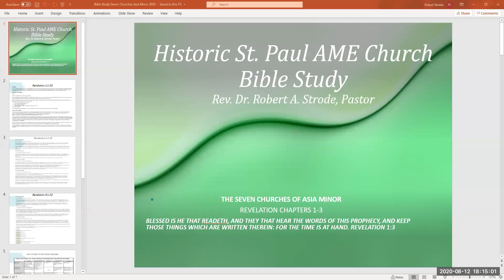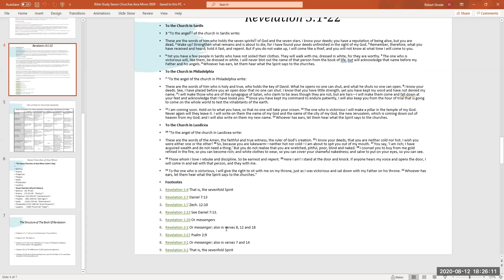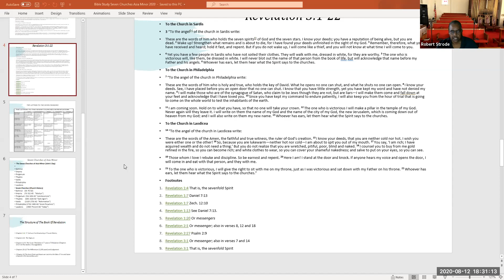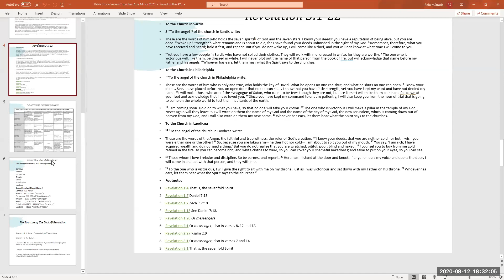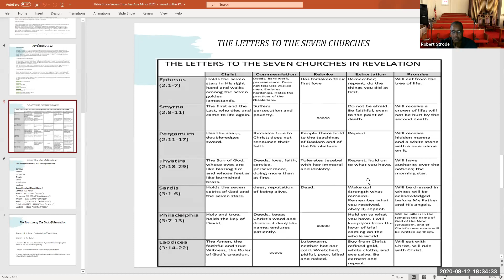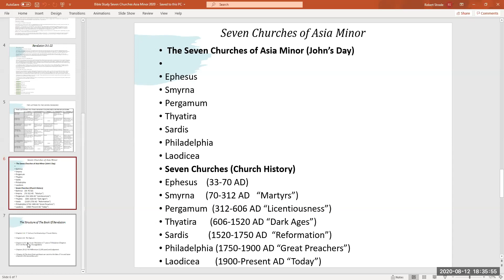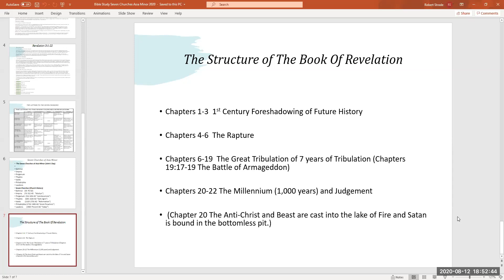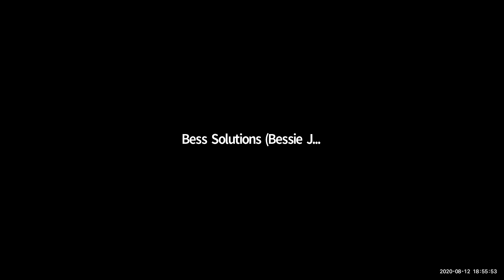2020 08 12 Pastor Evening Bible Study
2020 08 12 Pastor  Evening  Bible Study
Rev. Dr. Robert A. Strode, Pastor